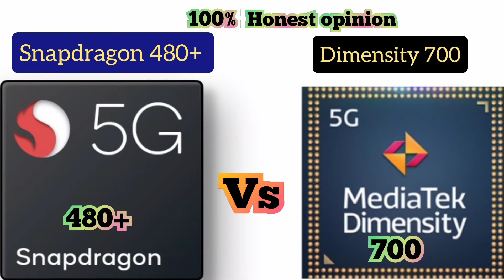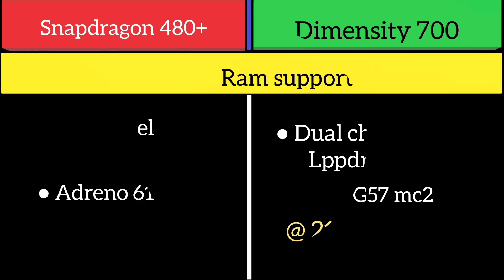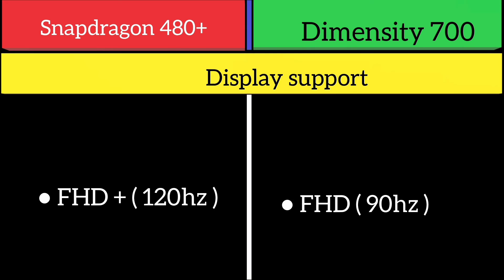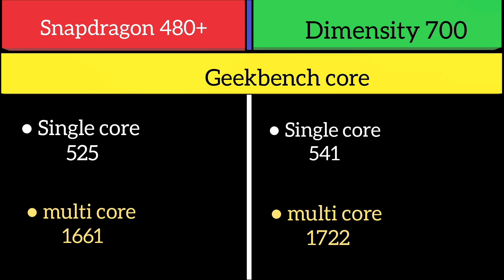Snapdragon 480+ Vs Dimensity 700